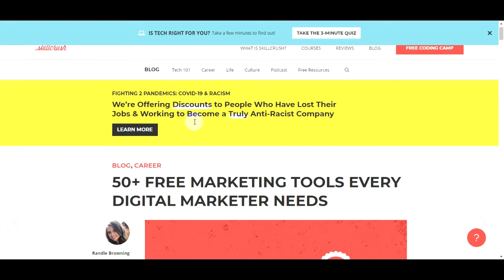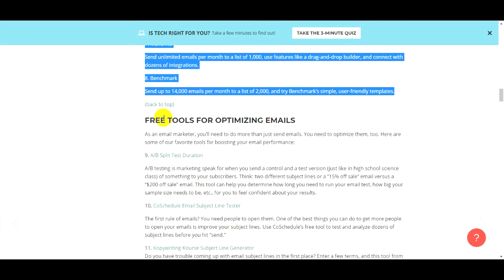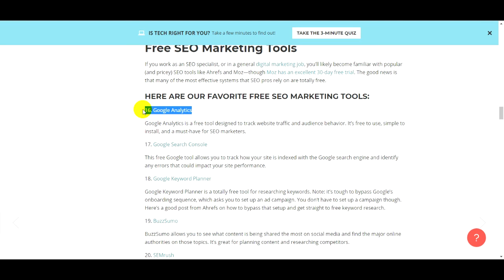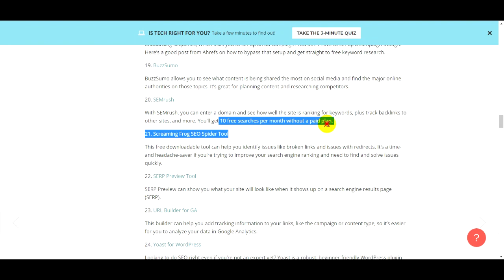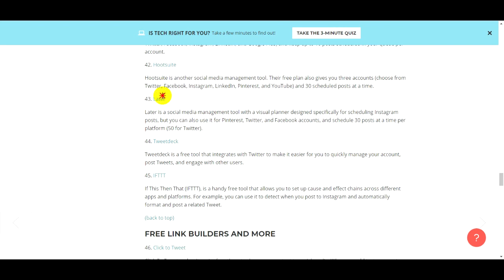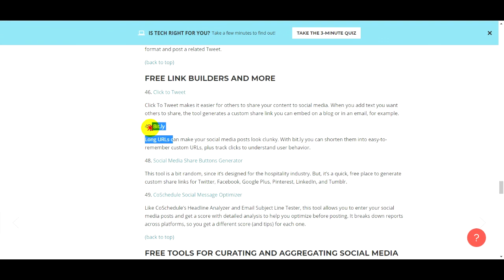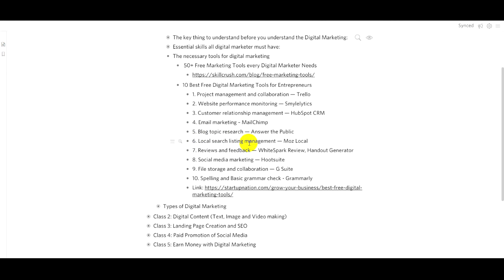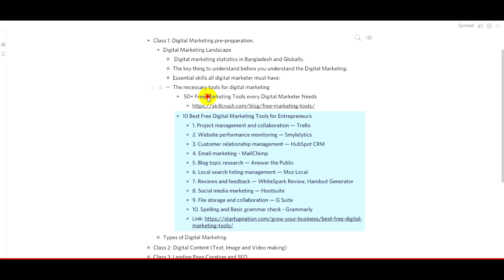4 The necessary tools for digital marketing